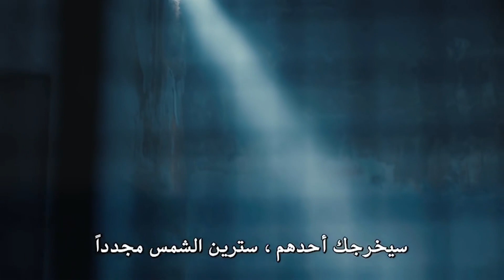مسلسل نبضات قلب الحلقة 17 - سأخرج من هنا